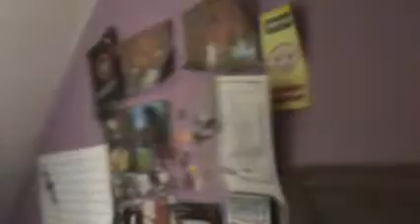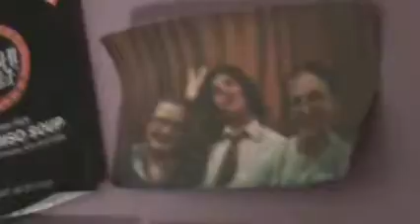I can haz upload????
THIS IS SUPER LATE SORRY SORRY SORRY!! THANKS TO MY FRIEND PAYTON WHO LET ME USE HER CAMERA AND COMPUTER (and to who I have caused much mental stress). ALLCAPS IS FUN. SEE YOU TOMORROW KELLY!!!